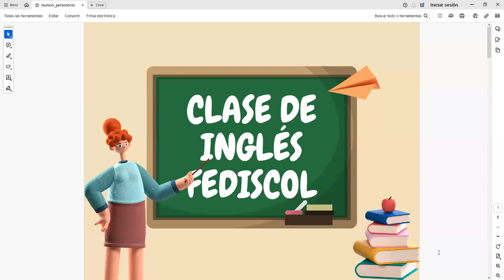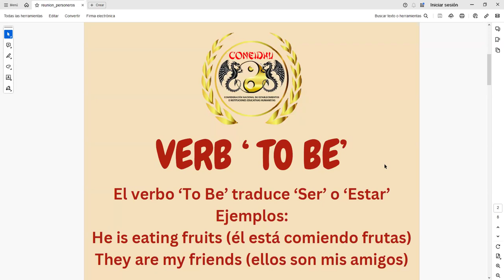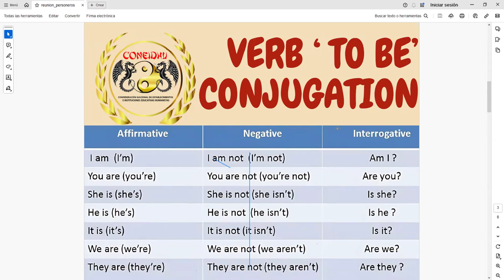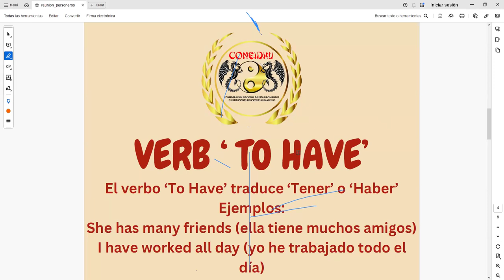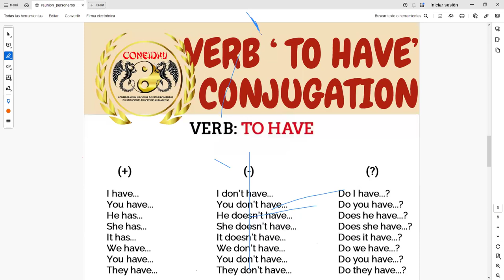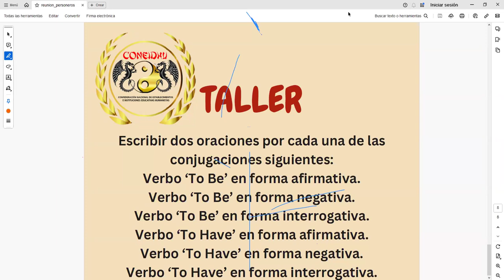2da Clase de Inglés - CONEIDHU / FEDISCOL - Ciclo IV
Este es el video tomado de la 2da clase virtual de Inglés, en el segundo semestre del año 2024, impartida por el docente; Sr. Mario Niebles, de la CONEIDHU a los estudiantes de la FEDISCOL en el ciclo IV.